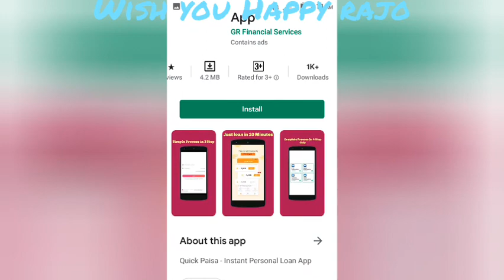Instant loan app New loan app aaj hi aaya hai New loan company video dekhiye aur loan lijiye subscri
Quick Paisa loan app